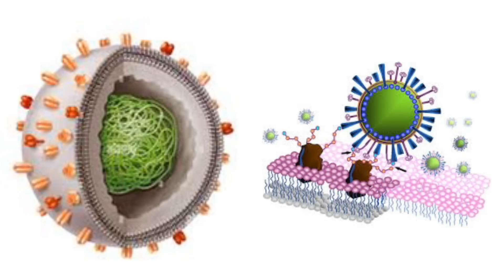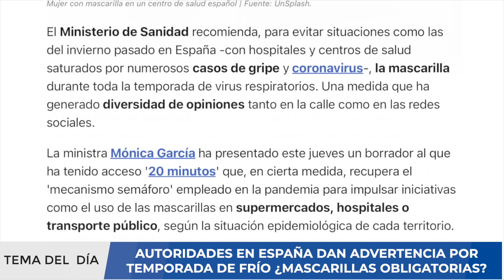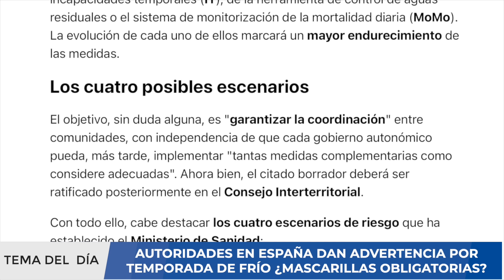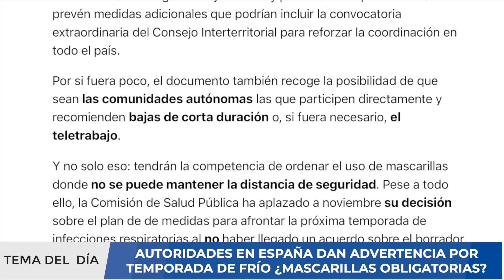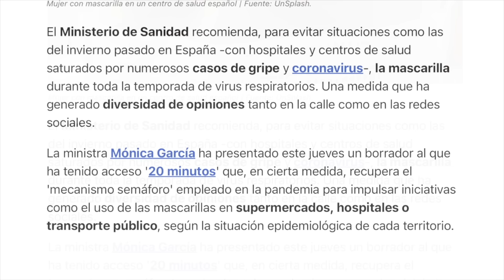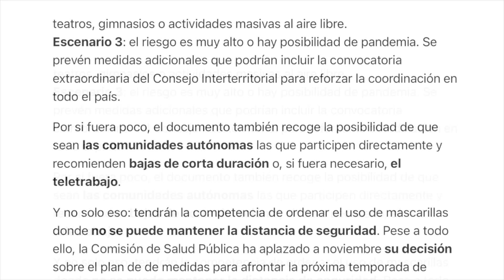Mascarillas Obligatorias en España: ¿Qué Cambios Debe Esperar?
Una nueva cepa de covid-19 podría atacar a miles de personas durante en la próxima temporada de fin de año, alertaron expertos, quienes advirtieron que esa mutación de la cepa JN.1 podría resultar muy contagiosa porque el frío propicia que las enfermedades respiratorias se propaguen con menor dificultad.

Se trataría de una subvariante de la cepa Pirola variante del coronavirus que se detectó por primera vez en julio pasado en un residente de Dinamarca; esa cepa había mutado ya en la subvariante BA.2.86 Omicron, detectada en agosto pasado en un enfermo en Reino Unido.

La profesora Clare Bryant, de la Universidad de Cambridge, afirmó que, aunque la cepa sólo equivale por ahora a 13% de los casos de contagio, podría convertirse en la variante más común en la siguiente temporada.

A la nueva cepa JN.1 se le considera un sublinaje de la BA.2.86 Omicron, que experimenta una mutación en la proteína de pico del covid-19.

Riesgos en Reino Unido

Un grupo de científicos analizó la última secuencia genómica de la cepa hasta el 5 de noviembre pasado y descubrió que la cepa EG.5.1 ya era la variante predominante en Reino Unido, uno de los primeros países que tuvo contagios de covid-19 y que ahora sería también uno de los primeros en tener contagios de la nueva subvariante.

Clare Bryant aseveró que la nueva cepa JN.1 ya presentó algunas variaciones “interesantes” no vistas desde las variantes Alfa y Beta en 2020 y 2021, y tras aclarar que aún no se han detectado contagios de esa nueva subvariante, advirtió que hay muchas posibilidades de que libre con facilidad el sistema inmunológico.

“El cambio en la proteína de pico probablemente se correlacionará con que sea más infecciosa. Y eso es lo que nos ha causado más problemas hasta ahora, porque no se puede controlar algo tan infeccioso”, explicó Clare Bryant.